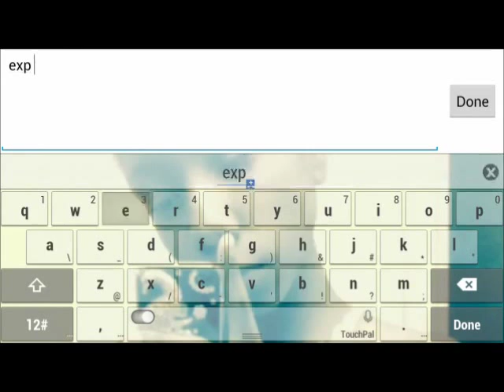Let's Play Avabel Online Ep 1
He My Names Insanity xP lml And This Is Avabel If You Like It Slap That Like Button And Slap That Sub Comment What You Want , And Hmmm I Got A Guild On Here If You Would Like To JOin Im A Youtube That Works With His Subs Not Ignore Them Lie You Guys Make Me Famous Or W.E And I Make The Vids For Y'all TBH And Cos They Fun Ask For My Kik Or Ig Or Fb and I Will Put It In THe Next Video Description.. Ps Guild Name Is Sinisterx